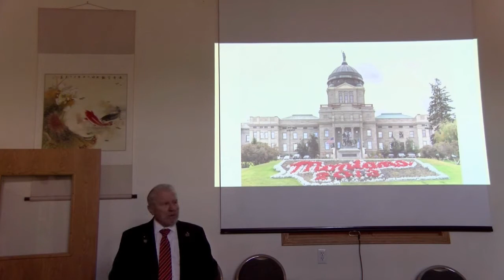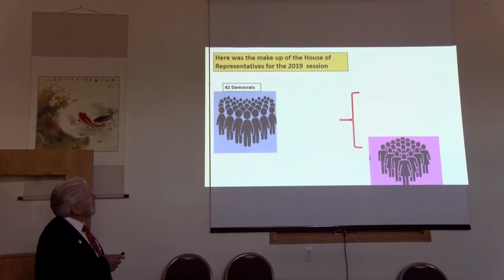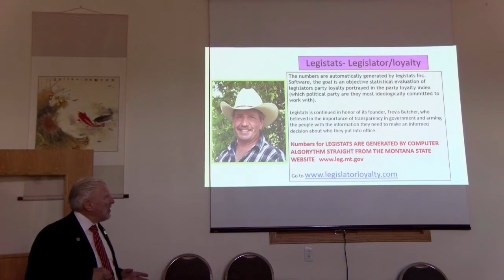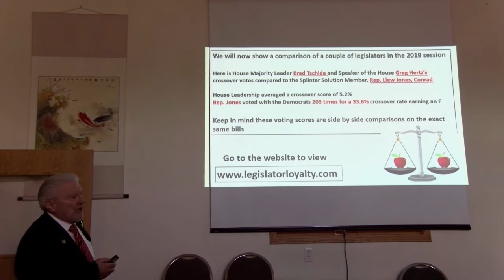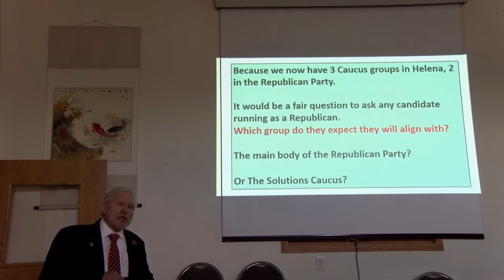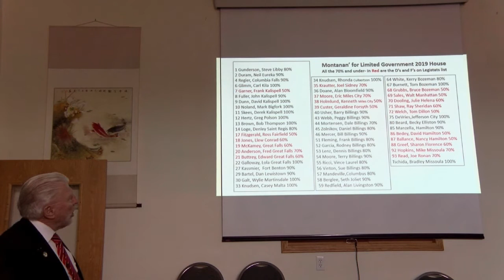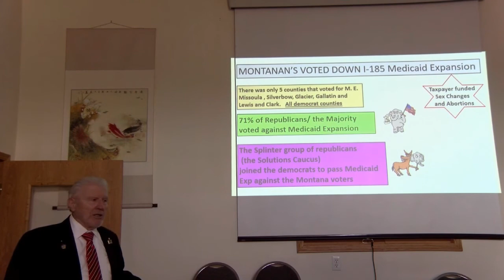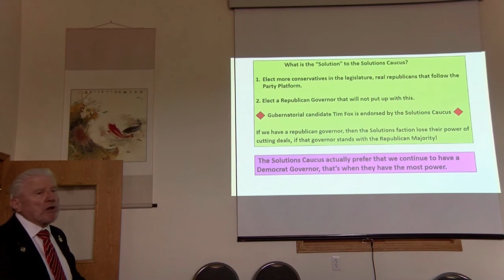The Truth Behind The Solutions Caucus In Montana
Legistats takes  a close look at the voting records of legislators of Montana. Loyalty to Freedom and the foundational principles of America are on the table.